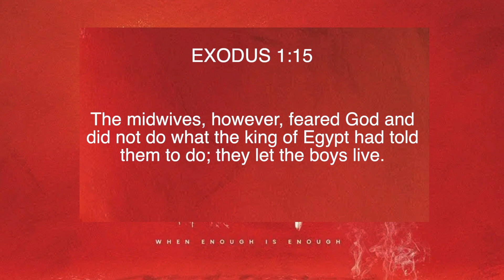NOT TODAY SATAN | NOT MY CHILD | SHARAI THOMAS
God has called us to cover and protect our children at all costs! In this mothersday message and Pt 1 of the series "Not Today Satan!" Lady Sharai Thomas. Shares the story of a great mother named Jochebed
She was the mother of Moses! and this message will encourage us to
do what it takes in preparing and protecting our children to be who God's called them to be.